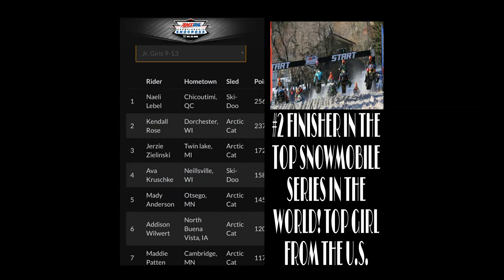SNOWCROSS IN 2021ROSES WILL SOAR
THE 2020 HIGHLIGHTS OF ROSE RACING AND 2021 AMSOIL SCHEDUALE